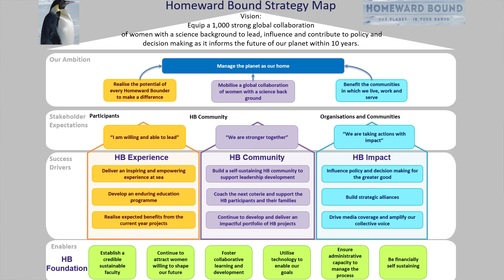Homeward Bound Episode 3 - Le Départ / The Departure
Français :
Troisième vidéo d'une série de 7 pour raconter mon expédition en Antarctique avec 76 autres femmes scientifiques pour la formation internationale de leadership Homeward Bound.

Pour suivre nos aventures en direct, likez la page facebook

Si vous souhaitez avoir plus d’informations sur Homeward Bound et/ou postuler pour les sessions suivantes c’est par

English :
Third video of a series of 7 to share my experience of Antarctica with 76 women scientists during the international leadership training Homeward Bound.

If you want to follow our expedition while we are away, you can like the project's facebook

If you want more information on the Homeward Bound project and/or want to apply for the next years it is